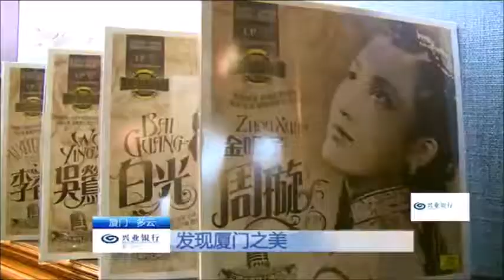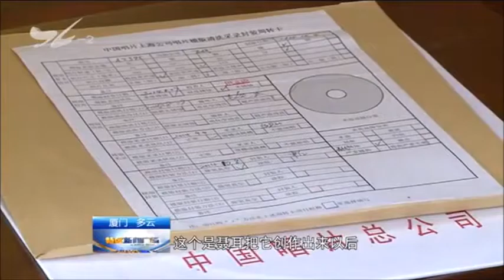【發現廈門之美】唱片博物館 珍藏百年唱片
廈門有座唱片博物館
珍藏百年唱片  讓聲音傳承永續
個頻道呦! 打開鈴鐺通知上傳最新影片即時通知不錯過 : )